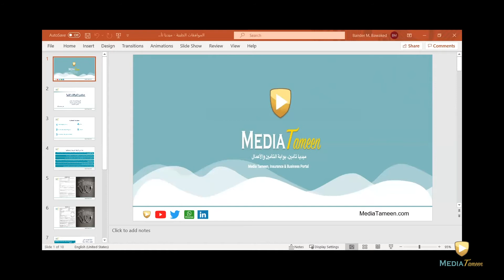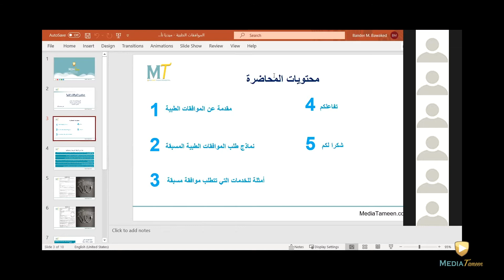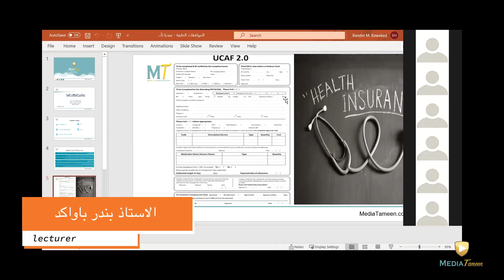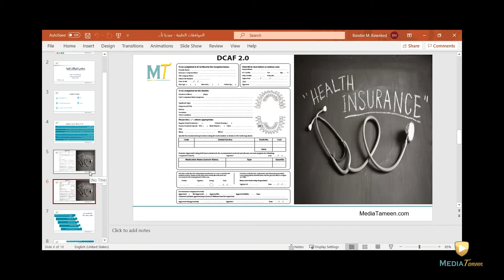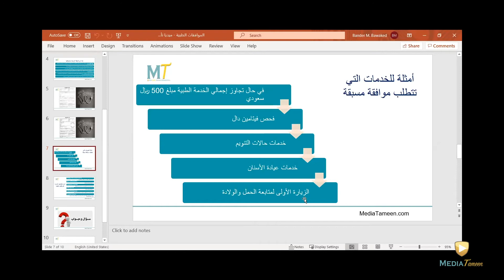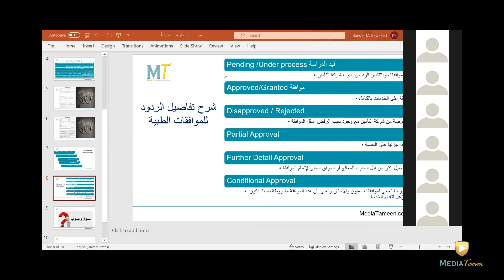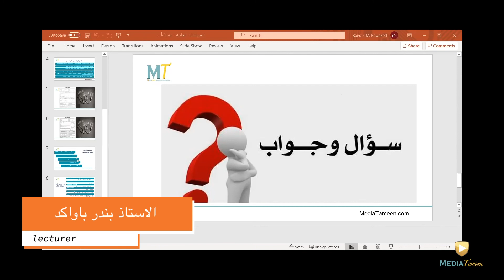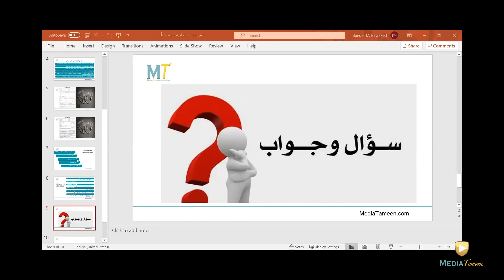Medical approvals process (آلية وإجراءات الموافقات الطبية)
Time: Oct 26, 2020 08:00 PM Riyadh

Topic: Medical approvals process

# آلية وإجراءات الموافقات الطبية